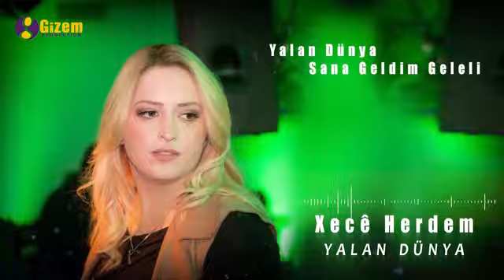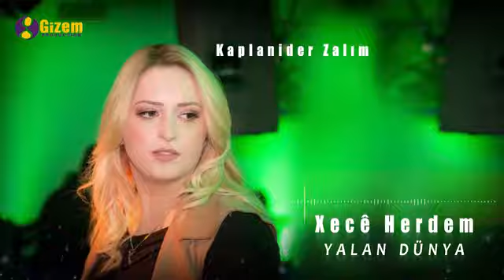XECE HERDEM YALAN DÜNYA